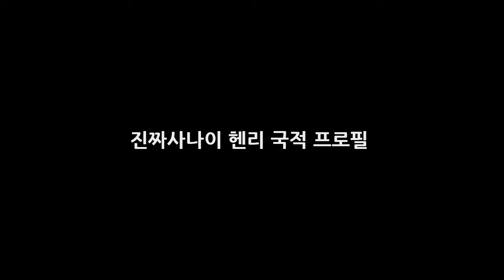진짜사나이 헨리 국적 프로필 DKO 뉴스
진짜사나이 헨리 국적 프로필 진짜사나이 헨리를 보면 정말 외계인이라는 생각을 많이 하게 됩니다. 그만큼 독특하고 신기한 인물이기 때문인데요. 지난 16일 방송에서는 김수로가 두뇌 정비를 위해서 수학문제를 냈고 그것을 거침없이 푸는 모습을 보여주었기 때문입니다. 그리고 눈물이 많은 소년같은 감성을 가지고 있지만 훈련은 또 누구보다 잘하고 열심히 하는 모습을 보면서 정말 대단하다는 생각을 많이 하게 되었지..